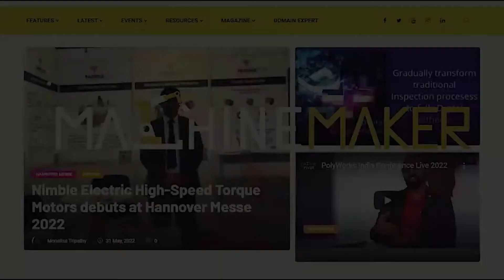Deratech Sheet Metal Working Solutions at IMTEX 2022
Belgium-based Deratech is specialized in designing and manufacturing sheet metal working machines. Research, design and assembly are based out of Belgium, and they have subsidiaries in India, Australia, China, Germany, Netherlands, and Thailand providing world-class solutions for sheet metal working.

At IMTEX 2022 Forming exhibition they displayed their Press Brake, and we spoke to Chethan Srinivasa, National Sales Manager of Deratech Machines India about their products on display and their participation at the exhibition.